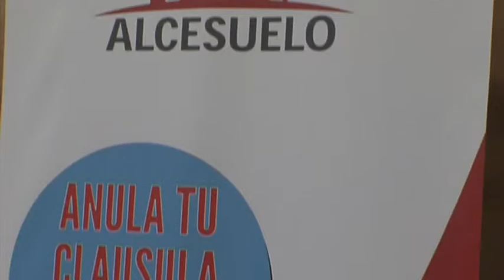El Día Mundial del Consumidor contará con una charla informativa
El Bufete Montes González, en colaboración con la Delegación de Salud y Consumo del Ayuntamiento de Algeciras organizó ayer una charla informativa con motivo del Día Mundial del Consumidor. Un evento que tuvo como escenario el Centro Documental José Luis Cano.